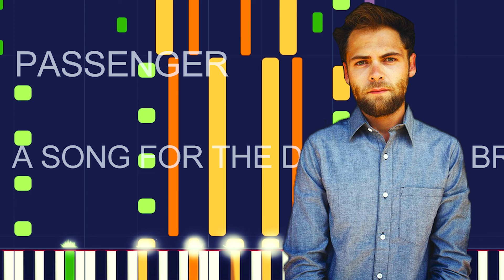PASSENGER FT MICHAEL DAVID ROSENBERG - A SONG FOR THE DRUNK AND BROKEN HEARTED (PRO MIDI REMAKE)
PASSENGER FT MICHAEL DAVID ROSENBERG - A SONG FOR THE DRUNK AND BROKEN HEARTED (PRO MIDI FILE REMAKE) - "in the style of"